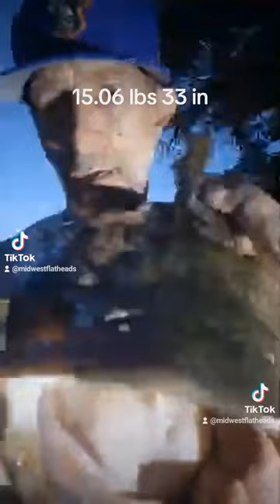CPR (Catch Photo Release)